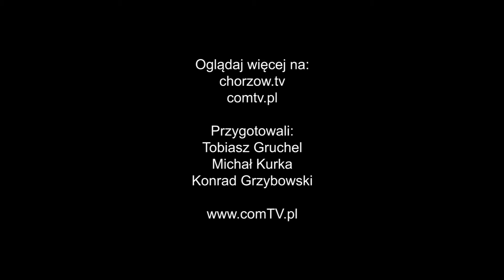DEBATA MŁODYCH KIEROWCÓW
W Zespole Szkół Technicznych i Ogólnokształcących nr 1 w Chorzowie młodzi kierowcy oraz przedstawiciele służb spotkali się, by debatować na temat bezpieczeństwa w ruchu drogowym.